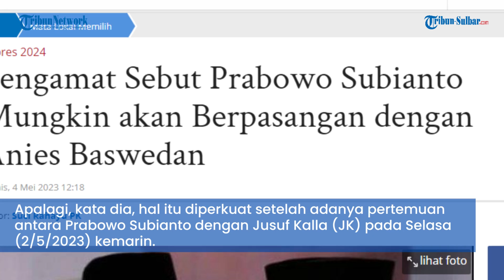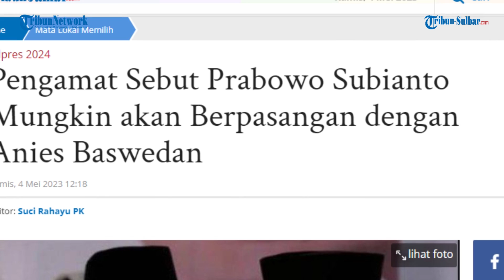Pengamat Sebut Prabowo Subianto Mungkin akan Berpasangan dengan Anies Baswedan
TRIBUNJAMBI.COM - Prabowo Subianto disebut punya kemungkinan untuk berpasangan dengan Anies Baswedan di Pilpres 2024.

Kemungkinan ini dikatakan pengamat politik Ujang Komarudin.

“Di politik itu serba mungkin, hanya berapa besar persentasenya,” kata Ujang dalam keterangannya yang dikutip pada Kamis (4/5/2023).